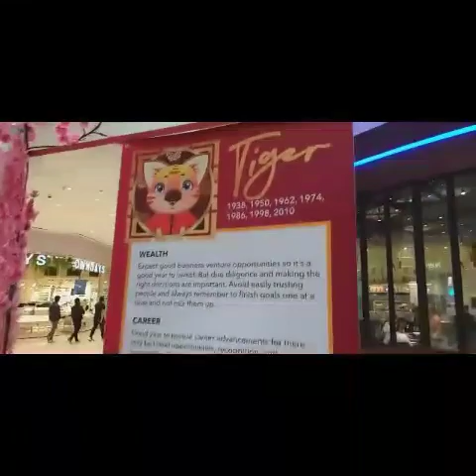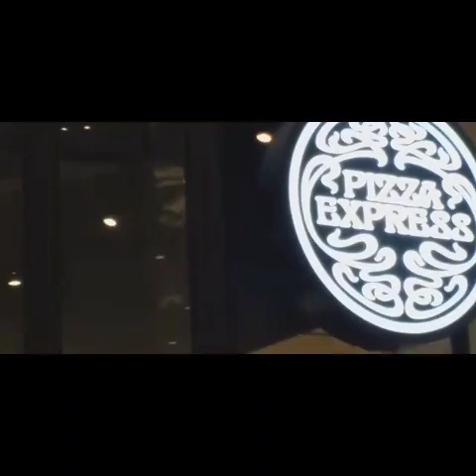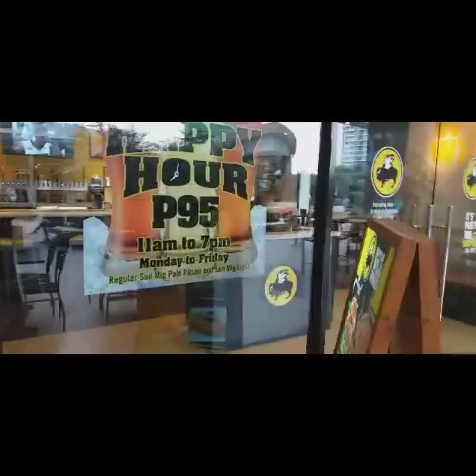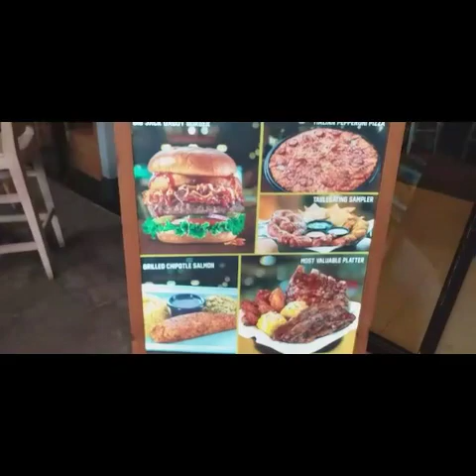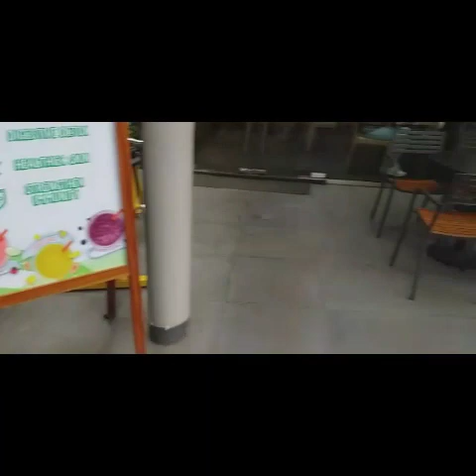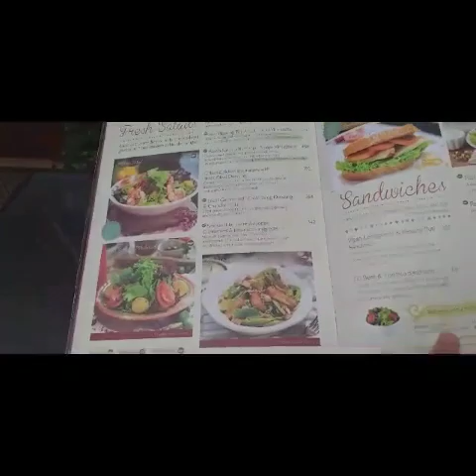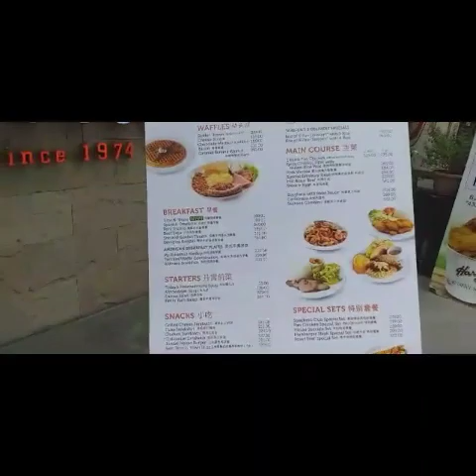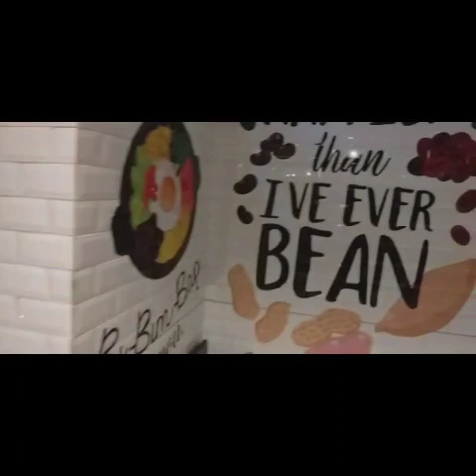Uptown mall "church at the rooftop the style like a boat"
I surprised about this mall the surrounding was different I felt like I'm in Europe or outside of the Philippines is was amazing and sophisticated stores and luxury brands and foreign labels which will have its first branches. Aside from shopping outlets. And the Uptown mall have a 11 new food concept international cuisine!

Thank you for the support, Adventure! Take care and God bless be good and be nice .

I do not take credit for the music in the video Vivavideo- Everybody knows feat Kimani